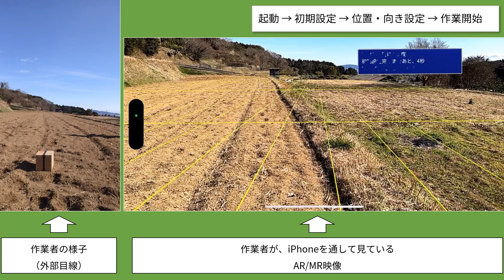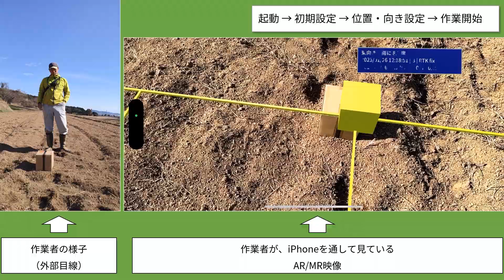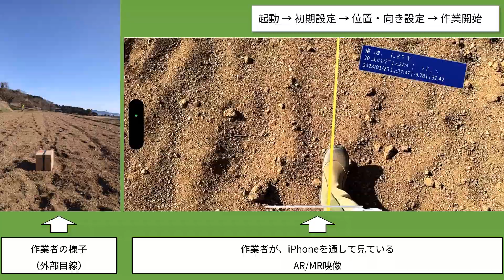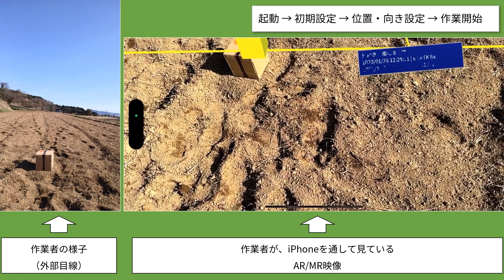【Agri-AR】iPhone-GNSS有（パターン③）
ハンズフリー農作業補助アプリ「Agri-AR」